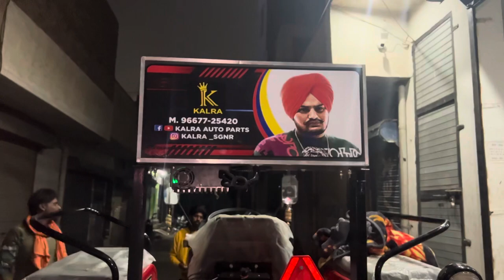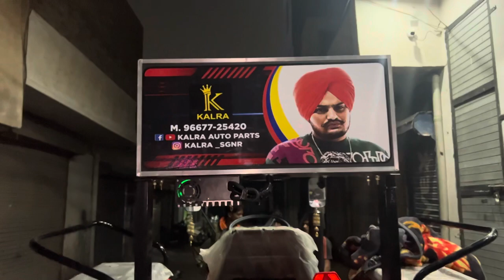12" 2 subwoofer set | Check sound orejnal track | kalra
Follow our accounts and you can view our tractor fibre hood and music system pictures by 🙏 KALRA

आप हमें इस LINK पर फॉलो कर सकते हैं और आप अपने मनपसंद ट्रैक्टर के फाइबर हुड और म्यूजिक सिस्टम की पिक्चर देख सकते हैं 🙏Kalra

kalraautoparts tractorsound fiberhood tractorchhatri punjabihood tractorsoundsystem tractorpeti sriganganganagar tractormusic tractorsound
tractoramplifiyer tractordek  tractorwoofer tractormachine kalrashriganganagar
tractor modified
ट्रैक्टर modification
स्पीकर कैसे बनाएं
JOHN DEEERE
kalra auto
kalra auto parts
kalra
kalrausb
tractor
kalra fiber chatri
amplifire
amplifirewoofer
fiber hood
woofer
front led
hipower leds
KALRA
FIBERHOOD
MUSIC
KALRA AMP
KALRA SRI GANGANAGAR
FIBER KANOPI
WOOFER
FRONT LED
FIBER HOOD
HIPOWER LEDS
TRACTOR
KALRA AUTO PARTS
punjabi hood
tractor fiber
tractor punjabi hood
kalra music
kalra spekar
fiber hood tractor
fiber chhatri
fiber chatri,
kalraamp
kalrasound
kalrasgnr
tractoramp
fiber hood tractor
fiber chatri
fiber hood
tractor fiber roof
kalramasheen
kalrasgnr
tractormusic
tractoramp
MODIFID TRACTOR
MEHENDRA
PUNJABI HOOD
CHATARI
SOUND MACINE
KALRA DEK
NEW PUNJABI SONG
AMARSRI HORN
WOOFER
SUB WOOFER
SOUND SYSTEM
WOOFER SET
SUB WOOFER SYSTEM
12" WOOFER
15" WOOFER
12" PATY

12" पेटी
ट्रेक्टर पेटी
ट्रैक्टर छतरी
फाइबर छतरी
कालरा
कालरा टेप
कालरा डैक
हॉर्न
प्रेसर हॉर्न
ट्रैक्टर छतरी
फाइबर छतरी,
फाइबर छतड़ी
छतड़ी
ट्रैक्टर साउंड
ट्रैक्टर डेक
कालड़ा
श्री गंगानगर
ट्रैक्टर साउंड मशीन
ट्रैक्टर स्पीकर
ट्रैक्टर वूफर ट्रैक्टर
मैसी फर्ग्यूसन ट्रैक्टर
मैसी ट्रैक्टर
tractor sound
 tractor sound system
 tractor sound effect
 tractor sound video
 tractor sound system fitting
 tractor sound system price
 tractor sound box
 tractor sound dj
 tractor sound song
 tractor sound ringtone
KALRA AMPLIFIRE
MUSIC SYSTEM
TRACTOR SOUND
कालड़ा छतरी